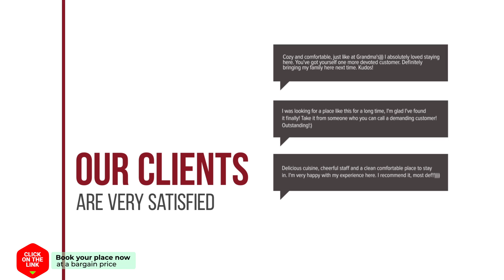Rob's Houseboat hotel review | Hotels in Amsterdam | Netherlands Hotels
Rob's Houseboat hotel video review. Hotels in Amsterdam, european 3 stars hotels.